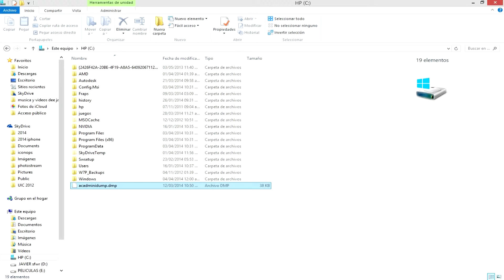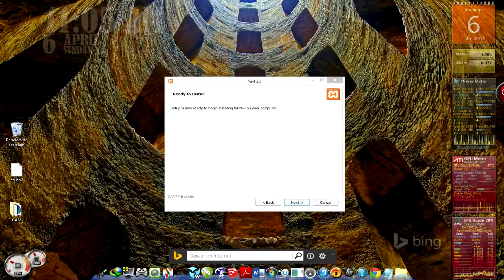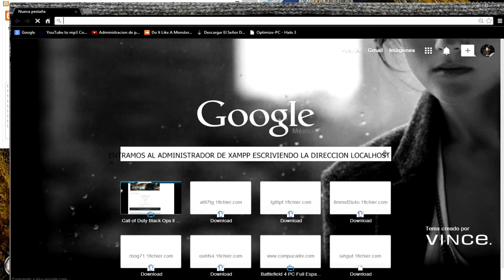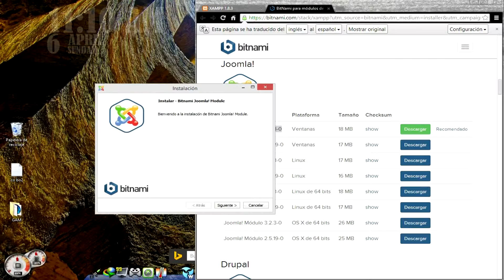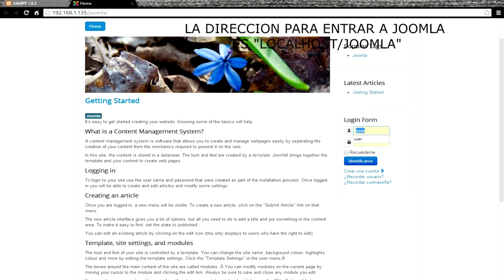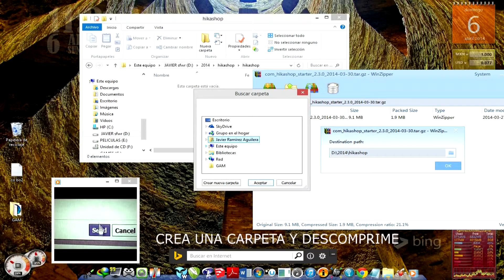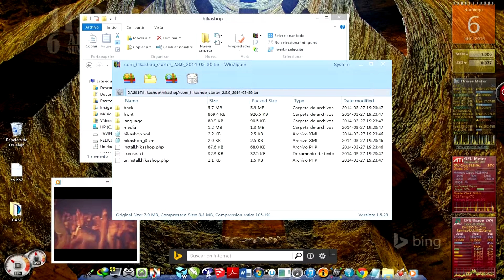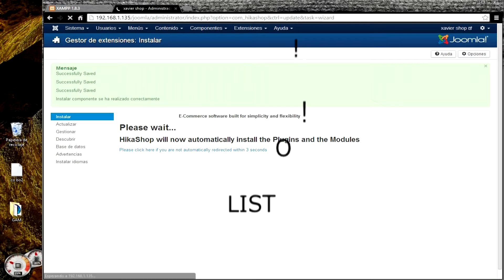Instalar hikashop 2.3.0 joomla 3.2.3 con xampp 1.8.3 de manera correcta 2014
cambio de audio por derechos de autor...
instalar xampp 1.8.3
instalar joomla 3.2.3
Instalar hikashop 2.3.0
al instalar joomla, apache se detiene lo cual se soluciona reiniciando la maquina o cerrando los procesos que se muestran en el video